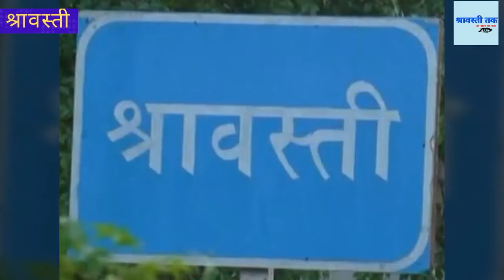दगा दे गए नलकूप बारिश,दोहरी मार झेल रहा किसान